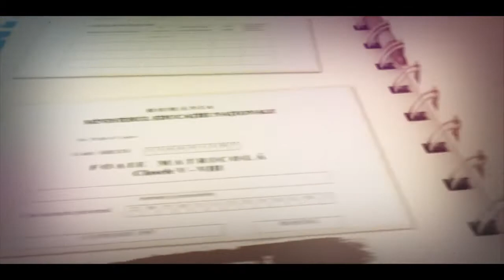Anunț înscriere învățământ profesional - 2021